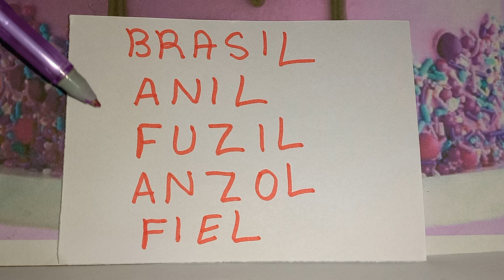Vamos ler Palavras com L com som de U..